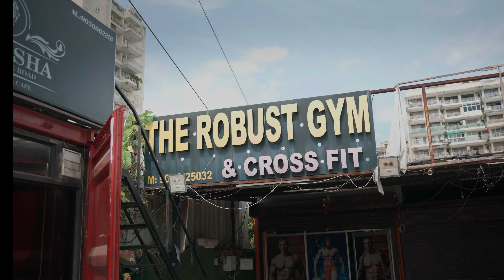Mister JJ - Saqib Saifi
इस कहानी में दिखाए गए सभी क़िरदार काल्पनिक है। हमारा उद्देश्य किसी भी व्यक्ति को ठेस पहुँचाना नहीं है।

मिस्टर जेजे कनिका से मिलता है और उसकी बहुत तारीफ करता है की आप परिणीति चोपड़ा जैसी दिखती हो और आपको बस हीरोइन वाली बॉडी करने की जरूरत है फिर आप उनके जैसे ही लगोगी ये

Cast
Anish
Saqib Saifi
kanika Sharma

Credits
D.O.P  - Vishal Shukla
Colorist - Vishal Shukla
Editing & CC - Shiv Sood
Thumbnail - Mukund Gupta
Written & Directed By Saqib Saifi